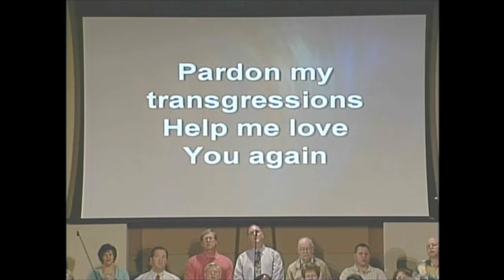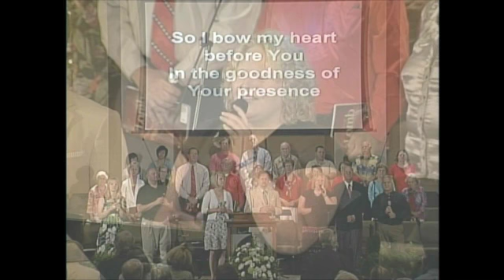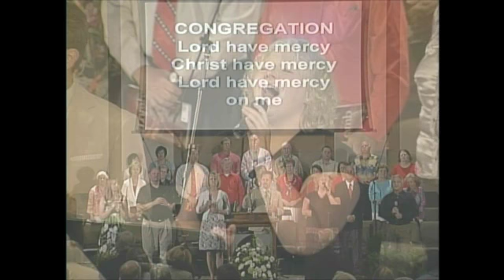Lord Have Mercy worship song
Worship segment from FBC Albany GA. Ivey Norton is the soloist.